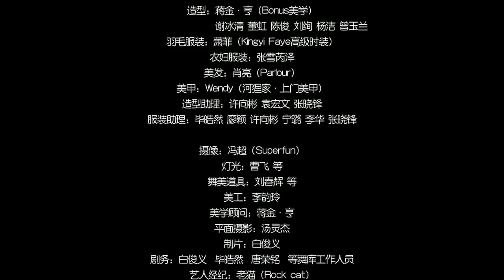Chick Chick by Wang Rong Rollin